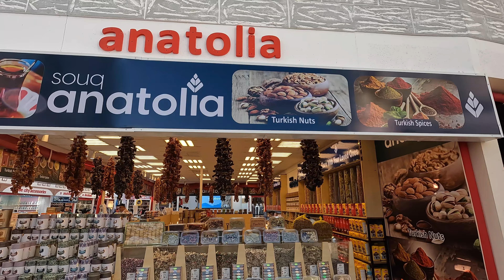Türkiye, Pakistan, UAE & Syria Pavilions in Global Village Dubai | United Arab Emirates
Türkiye, Pakistan, UAE & Syria Pavilions in Global Village Dubai city of United Arab Emirates.